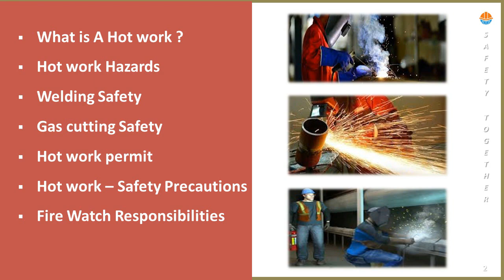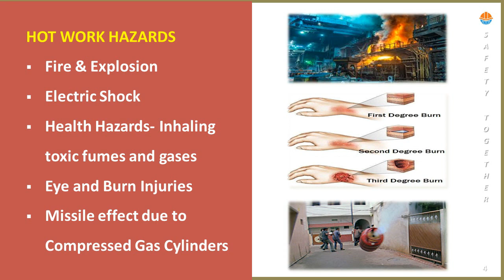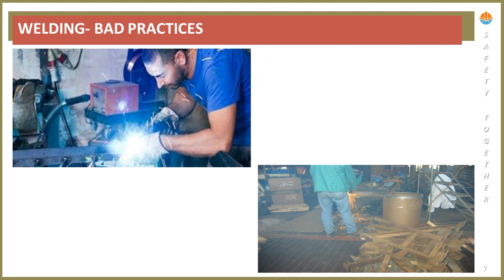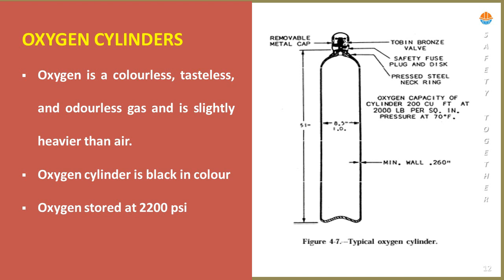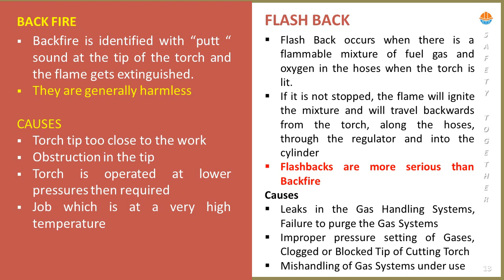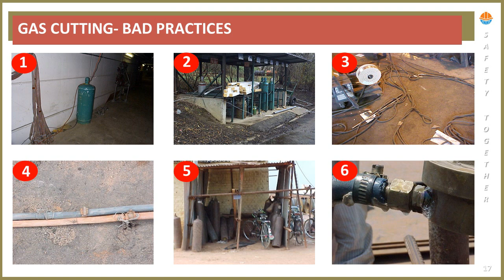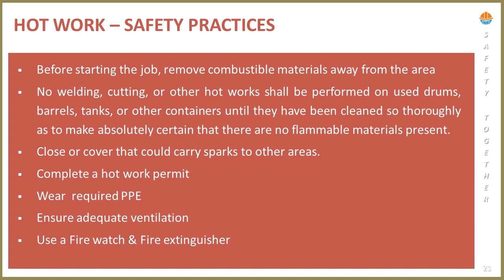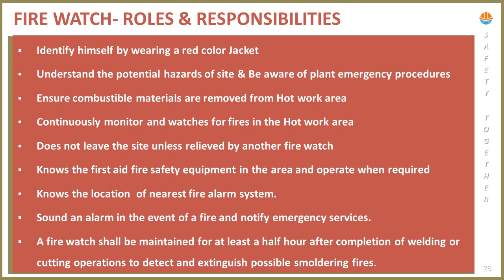“Hot work Safety” (Tamil)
Hot work is any work that involves burning, welding, cutting, brazing, soldering, grinding, using fire- or spark-producing tools, or other work that produces a source of ignition. Working with ignition sources near flammable materials is also referred as "hot work."
This video explains the hazards of hot work, welding and gas cutting and responsibilities of “Fire Watch” in detail